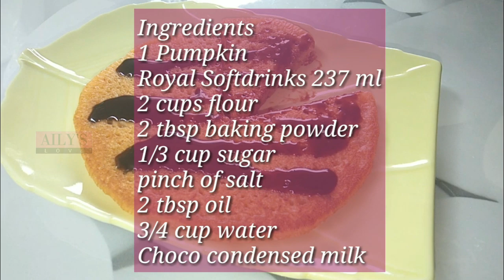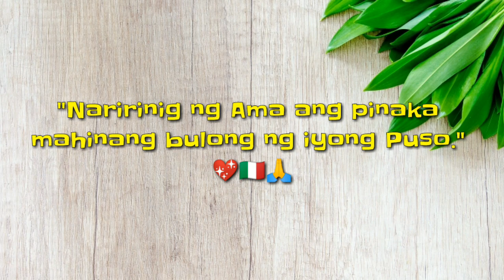YUMMY PUMPKIN ROYAL PANCAKE - BAGONG PATOK NA NEGOSYO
YUMMY PUMPKIN ROYAL PANCAKE
BAGONG PATOK NA NEGOSYO
(English Sub)

Hi Welcome to AILY'S LOVE COOKING with A HEART channel.

For more affordable easy to make recipe and food business ideas.